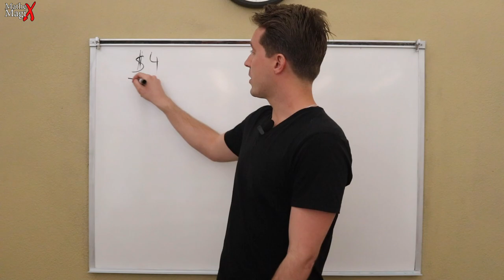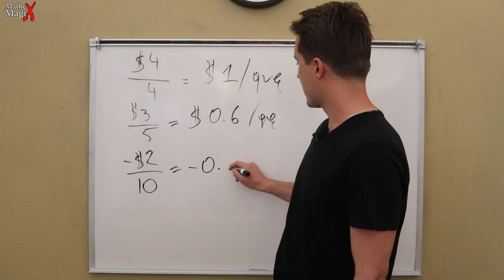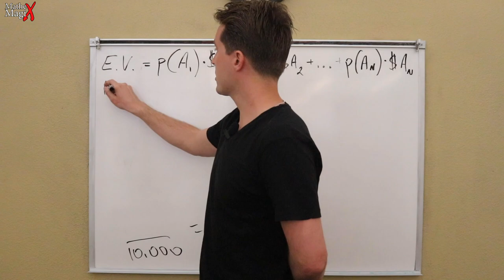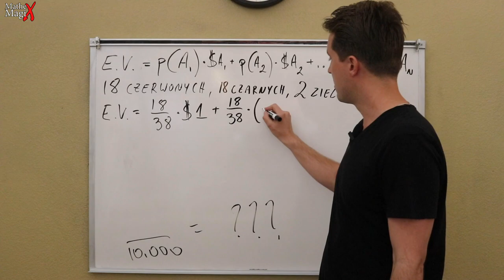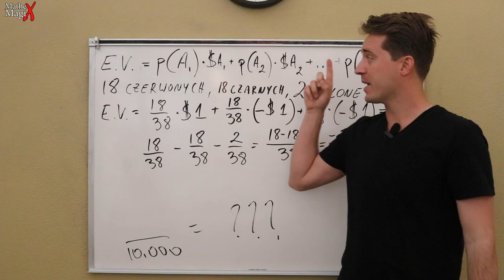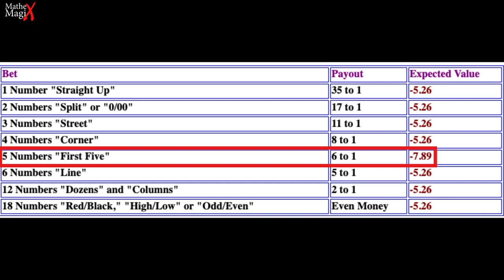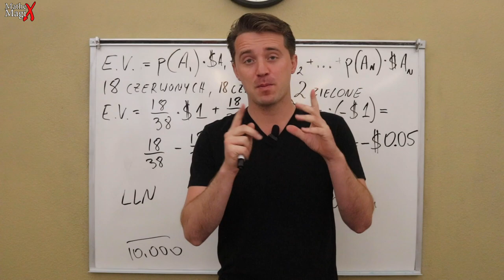Ile Warta Jest Jedna Gra w Ruletkę? Wartość Oczekiwana.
Raz do przodu, raz do tyłu. Ale ile średnio kasyno zarabia na każdego postawionego dolara? Które zakłady najwięcej wypłacają? Wartość oczekiwana da nam odpowiedź.